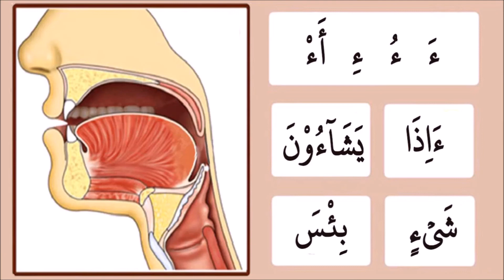Hamza ء Makhraj Practice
Arabic Alphabet Hamza ء Makhraj Practice - Pronounce Letter Hamza correctly @allpraisebetoallahsubhanah8254